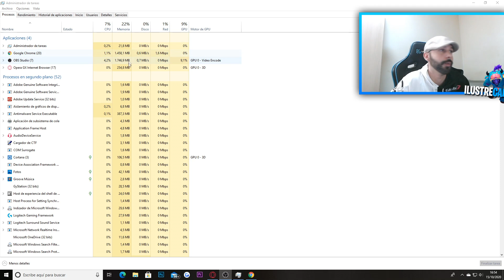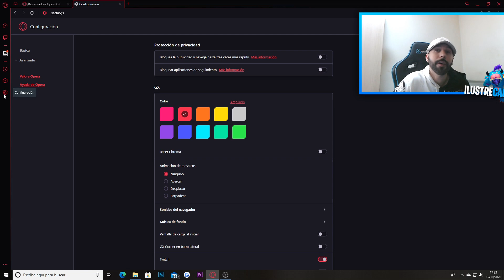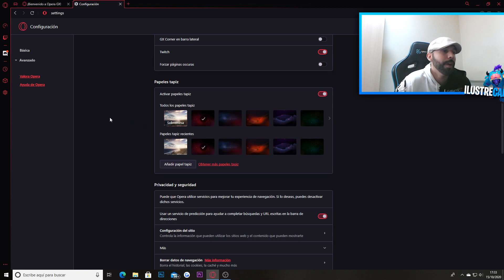EL SYLAS DE CAPS LO ENTRENE YO! QUIEN TE CONOCE AMIGO!